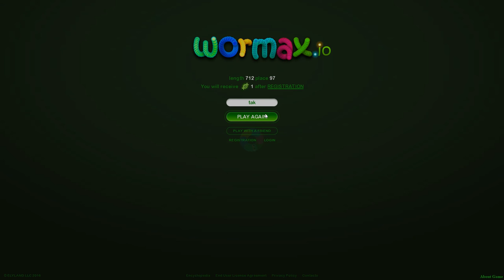Wormax.io ➤ Trying To Become The World's Biggest Worm! [Wormax Gameplay]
Welcome to Wormax.io - Wormax.io gameplay is very similar to slither.io with some differences in gameplay and looks. Wormax is a very addictive game!

ABOUT THE GAME:
Move around the endless screen and don't stop eating to grow into the biggest worm in Wormaxio. In this fun-addicting online multiplayer game you have to kill other players and eat them in order to grow and get a higher score. Be the worm leader of the game in Wormax.io!

My Gaming Hardware:
16GB GSkill RAM
ROCCAT Ryos MK FX Keyboard
ROCCAT Kova Mouse
ROCCAT Renga Headset
ROCCAT TAITO Mousepad
Blue Spark Microphone
Blue LOLA Headphones